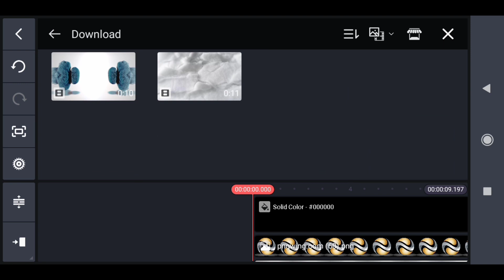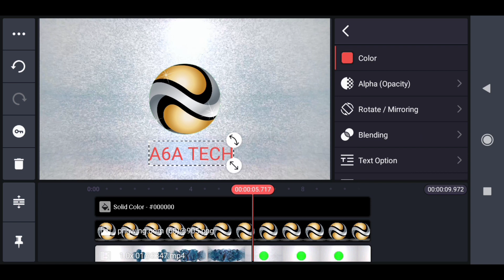intro kaise banaya hd m || Free logo reavel intro || how to editing in kinemaster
how to make editing kinemaster
intro
logo kaise banaya
@A6A tech